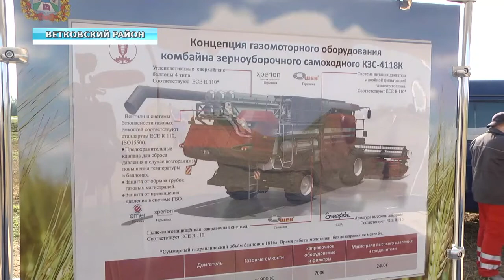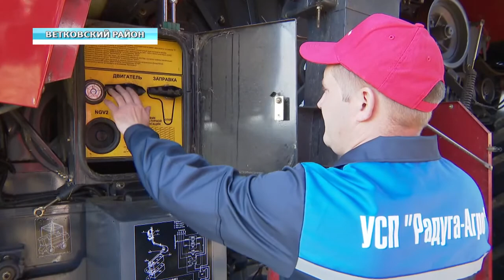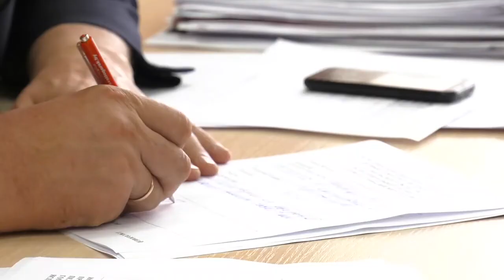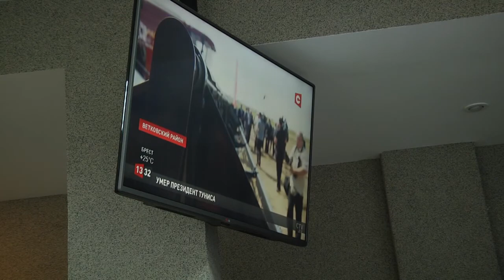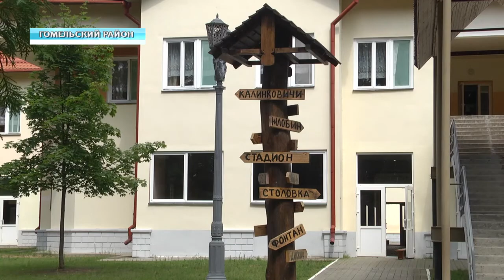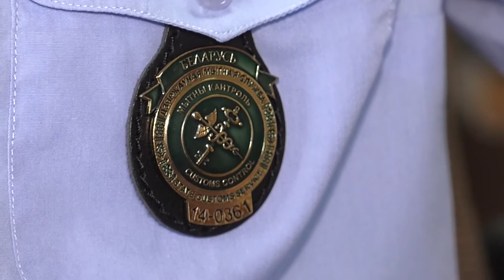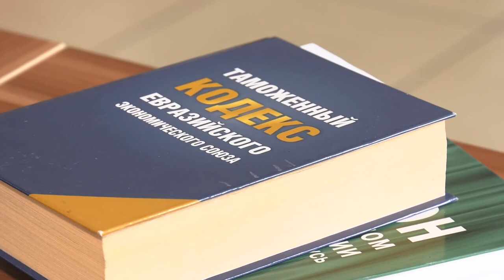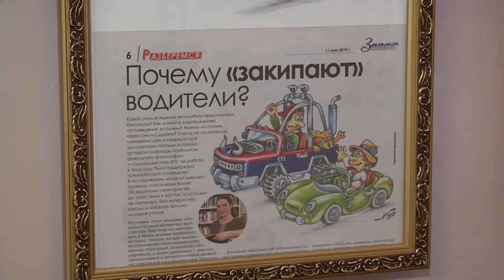28 07 2019 НОВОСТИ НЕДЕЛИ